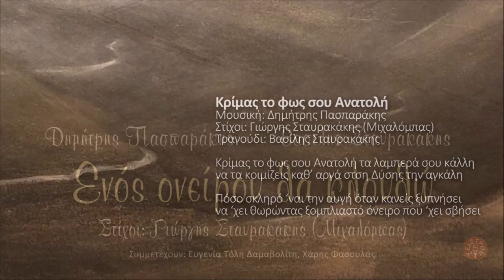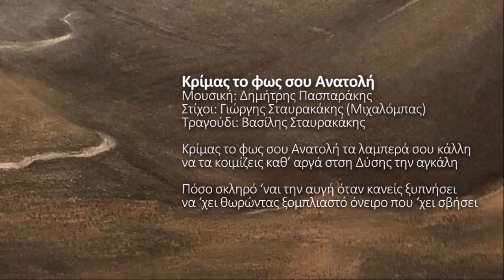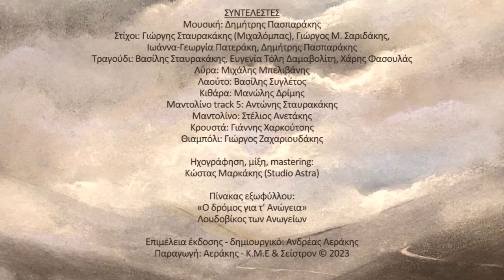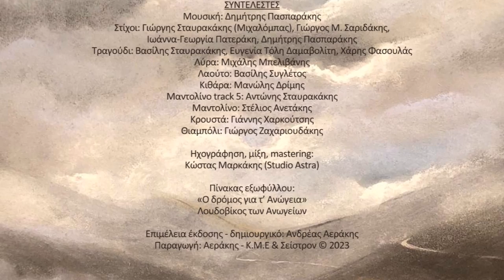Κρίμας το φως σου Ανατολή - Βασίλης Σταυρακάκης | Official audio release © 2023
Κρίμας το φως σου Ανατολή
Μουσική: Δημήτρης Πασπαράκης
Στίχοι: Γιώργης Σταυρακάκης (Μιχαλόμπας)
Τραγούδι: Βασίλης Σταυρακάκης

Κρίμας το φως σου Ανατολή τα λαμπερά σου κάλλη
να τα κοιμίζεις καθ’ αργά στση Δύσης την αγκάλη

Πόσο σκληρό ‘ναι την αυγή όταν κανείς ξυπνήσει
να ‘χει θωρώντας ξομπλιαστό όνειρο που ‘χει σβήσει

«Ενός ονείρου θα κλουθώ»
Δημήτρης Πασπαράκης – Βασίλης Σταυρακάκης
Συμμετέχουν: Ευγενία Τόλη Δαμαβολίτη, Χάρης Φασουλάς

Είμαστε στην ευχάριστη θέση να σας ανακοινώσουμε την κοινολόγηση της νέας μουσικής δουλειάς "Ενός ονείρου θα κλουθώ" του Δημήτρη Πασπαράκη ή αλλιώς Πασπαρομήτσου, ενός από τους μεγαλύτερους «δασκάλους» της κρητικής μουσικής, ενός ανθρώπου με ήθος και με μιαν αμέριστη αγάπη προς την παράδοση του τόπου μας, ο οποίος έγινε ο φωτεινός φάρος σε χιλιάδες μαθητές στο ταξίδι τους προς τη γνώση της κρητικής παράδοσης.
Είμαστε επίσης περήφανοι που η πρώτη μας μουσική συνεργασία έλαβε χώρα στο μακρινό 1979 στην μουσική δουλειά Δημ. Πασπαράκης, Ψαρογιάννης με τίτλο «Μονοφατσιώτικα» και μετά με τον καινοτόμο δίσκο για την εποχή του  "Τραγούδια και χοροί της Κρήτης" με παραγωγό τότε τον Στέλιο Αεράκη και επιλογή ρεπερτορίου από τον Μιχάλη Αεράκη. Από εκεί και πέρα με την δουλειά "Φτερουγίσματα" και το "Θλιμμένο μου χαμόγελο" σε στίχους του αείμνηστου Μιχαλόμπα, γράψαμε μαζί ξεχωριστές σελίδες στο μουσικό βιβλίο της Κρητικής παράδοσης με σημαντικούς συνεργάτες,  μουσικούς, τραγουδοποιούς και μαντιναδολόγους του τόπου μας.
Σήμερα λοιπόν με την γνωστή συνταγή της επιτυχίας, αρκετά χρόνια μετά σας παρουσιάζουμε τον δίσκο "Ενός ονείρου θα κλουθώ" σε μουσική Δημήτρη Πασπαράκη, στίχους Γιώργη Σταυρακάκη (Μιχαλόμπα), Γ. Φασουλά (Νταμπακογιώργης), Γιώργου Μ. Σαριδάκη και Ιωάννας Γεωργίας Πατεράκη. Βασικός ερμηνευτής στο μεγαλύτερο μέρος του δίσκου δεν θα μπορούσε να ήταν από τον σημαντικό μερακλή τραγουδοποιό Βασίλη Σταυρακάκη σφραγίζοντας για ακόμη μία φορά αυτά τα νέα τραγούδια με την έκφραση της φωνής του. Δύο τραγούδια ερμηνεύουν επίσης η Ευγενία Τόλη Δαμαβολίτη και ο Χάρης Φασουλάς. Το εξώφυλλο και το ένθετο κοσμεί ζωγραφική του Λουδοβίκου των Ανωγείων.
Ευχόμαστε να 'ναι καλοτάξιδο και να γλυκάνει κάθε ψυχή που νιώθει κι αισθάνεται σε τούτους τους χαλεπούς καιρούς που ζούμε.
«Αφού δεν είναι δυνατόν κοντά να σου σιμώσω
ενός ονείρου θα κλουθώ να 'ρθω να σ' ανταμώσω».

ΣΥΝΤΕΛΕΣΤΕΣ
Μουσική: Δημήτρης Πασπαράκης
Στίχοι: Γιώργης Σταυρακάκης (Μιχαλόμπας), Γ. Φασουλάς (Νταμπακογιώργης), Γιώργος Μ. Σαριδάκης,  Ιωάννα-Γεωργία Πατεράκη, Δημήτρης Πασπαράκης
Τραγούδι: Βασίλης Σταυρακάκης, Ευγενία Τόλη Δαμαβολίτη, Χάρης Φασουλάς
Λύρα: Μιχάλης Μπελιβάνης
Λαούτο: Βασίλης Συγλέτος
Κιθάρα: Μανώλης Δρίμης
Μαντολίνο track 5: Αντώνης Σταυρακάκης
Μαντολίνο: Στέλιος Ανετάκης
Κρουστά: Γιάννης Χαρκούτσης
Θιαμπόλι: Γιώργος Ζαχαριουδάκης

Ηχογράφηση, μίξη, mastering: Κώστας Μαρκάκης (Studio Astra)

Πίνακας εξωφύλλου:
«Ο δρόμος για τ’ Ανώγεια» Λουδοβίκος των Ανωγείων

Παραγωγή – Κεντρική διάθεση:
Αεράκης – Κρητικό Μουσικό Εργαστήρι & Σείστρον
Πλ. Κοραή 14, Ηράκλειο Κρήτης, Τηλ. 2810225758

Χορηγοί:
KARATZIS S.A     -    FRESHSNACK